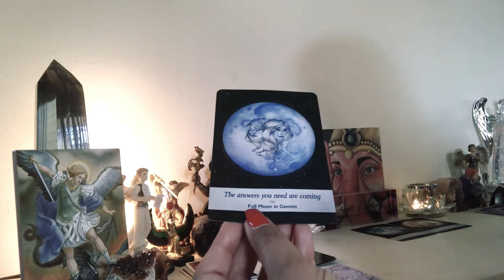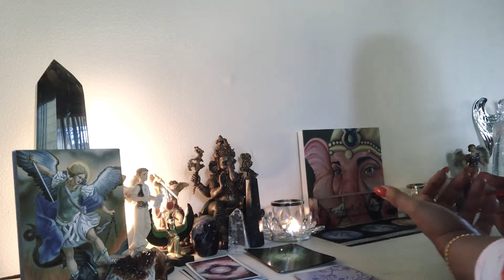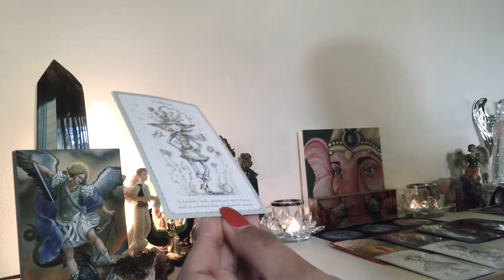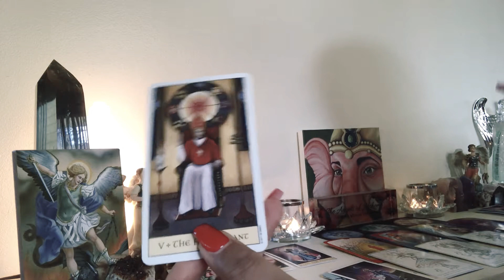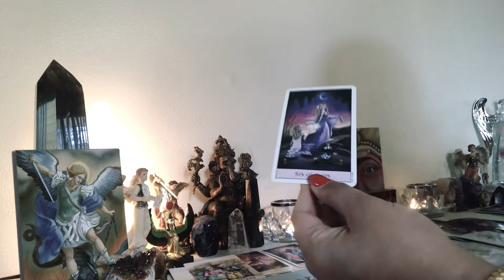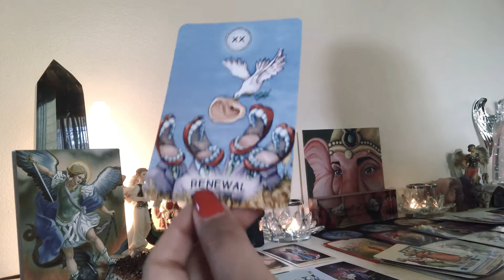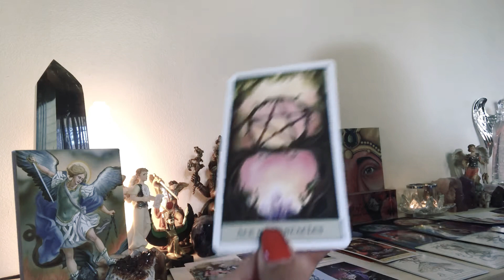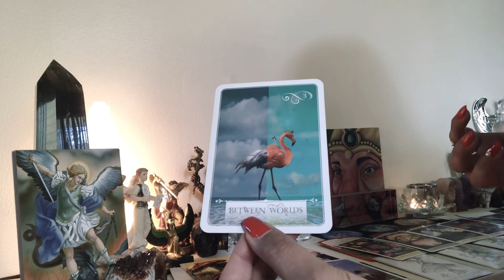Weekly Energy 11/10/19-11/16/19!!! Destiny, Divine Partnerships & Union 💫🌟🌈♥️🙏!!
Half hour Psychic Tarot & Oracle Card Reading
$100

Hour Psychic Tarot & Oracle Card Reading
$150